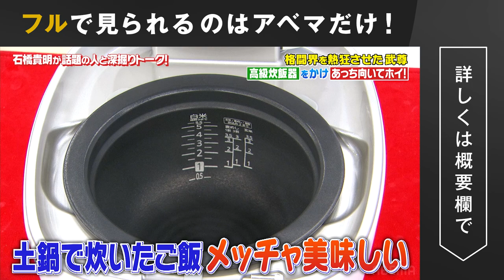【THE MATCH 2022での死闘】石橋貴明に武尊が格闘へのアツい思いをぶつける...！『石橋貴明プレミアム第18弾 タカさんと話題の人たちあっち向いてホイ！』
◇ABEMAのバラエティ番組だけを視聴するなら専門Chで！

▼番組詳細
石橋貴明×2022年話題になった人物
どこよりも早く2022年を総決算＆お年玉を大放出！

THE MATCHで歴史的な試合を繰り広げた武尊、
2022年キングオブコント覇者ビスケットブラザーズなど、
今年話題になった人物が続々登場！タカさんとあっち向いてホイで真剣勝負！
ゲストが勝てばゲストに、タカさんが勝てば視聴者に豪華賞品をプレゼント！

どこよりも早くお正月気分を味わおう！

キャスト
■ホスト